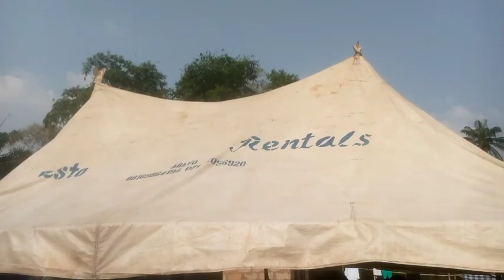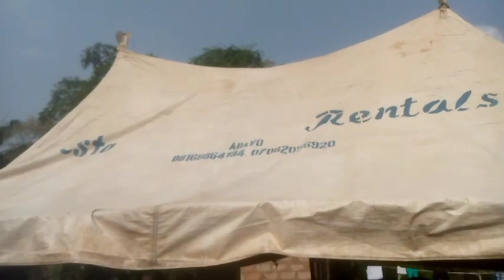SIR IKE BEST FULL VIDEO LIVE PERFORMANCE IN ABAVO PLS SUBSCRIBE BOOK LIKE COMMENT SHARE